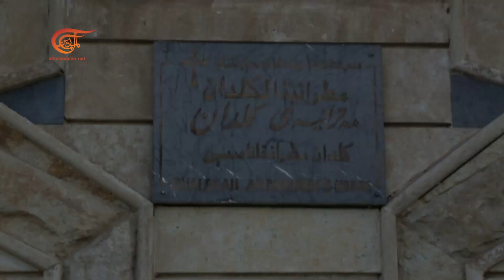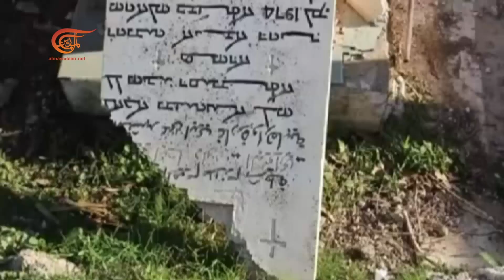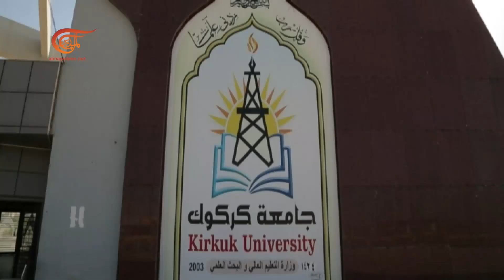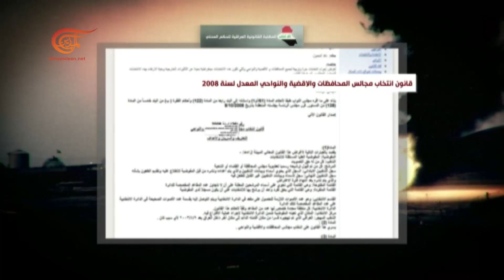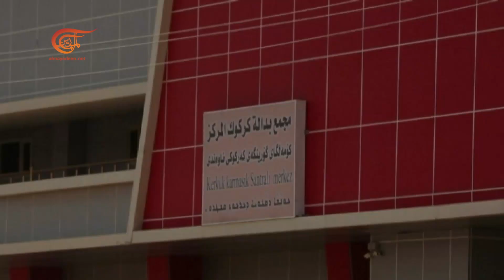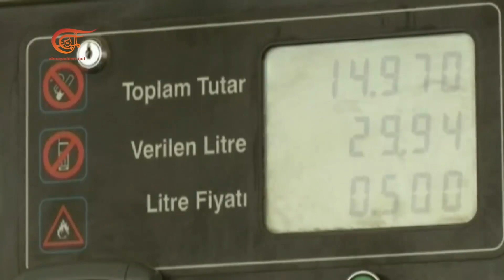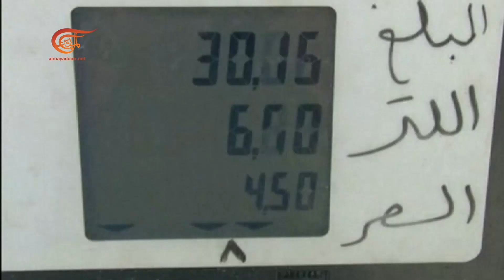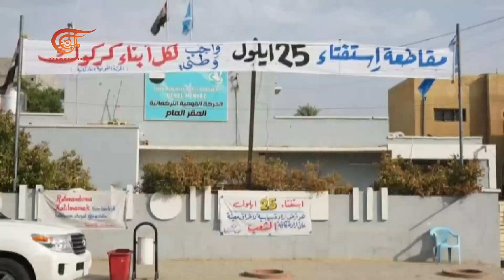ميداني | كركوك شعلة النار | 2017-10-03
تقديم:
إعداد:  عمر كايد
إنتاج: